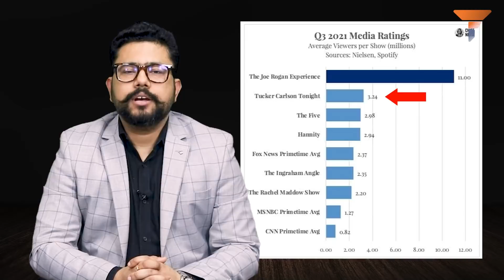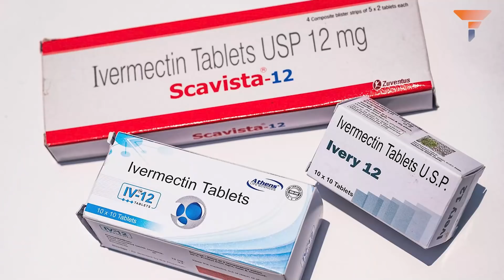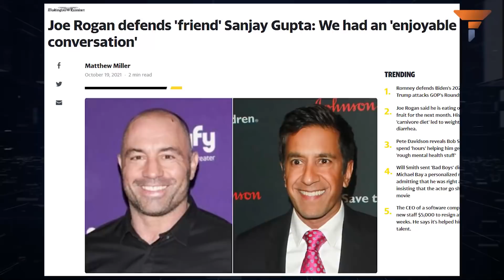The Joe Rogan Effect on Mainstream Media and why MSM may never recover from it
Joe Rogan is having Big media, Big Tech and Big Pharma for lunch all at once. Watch this video.